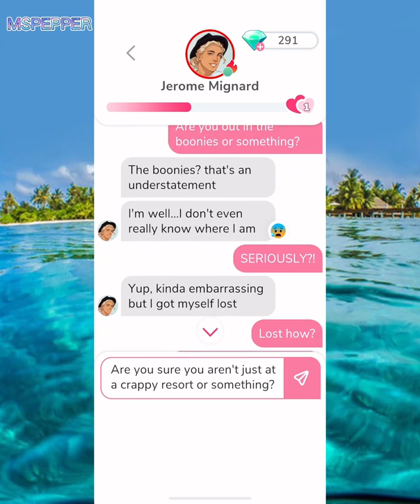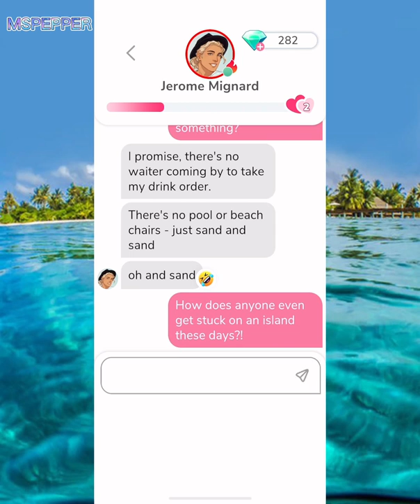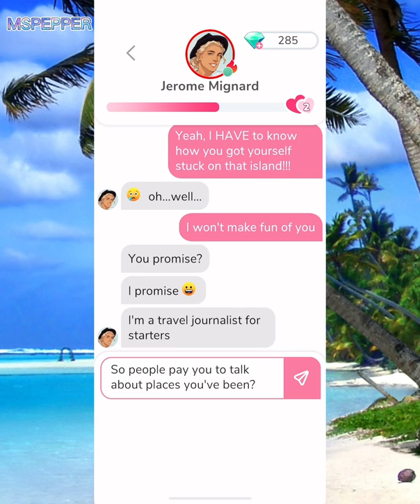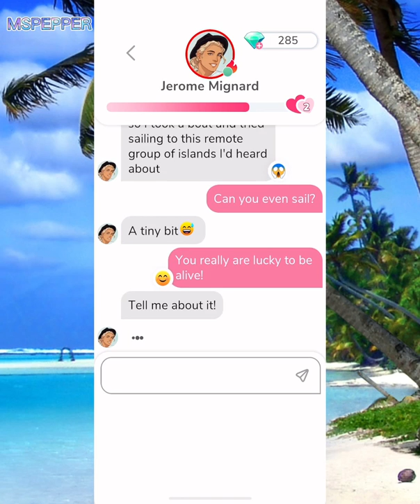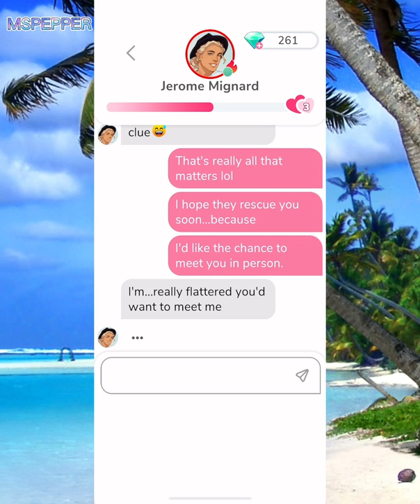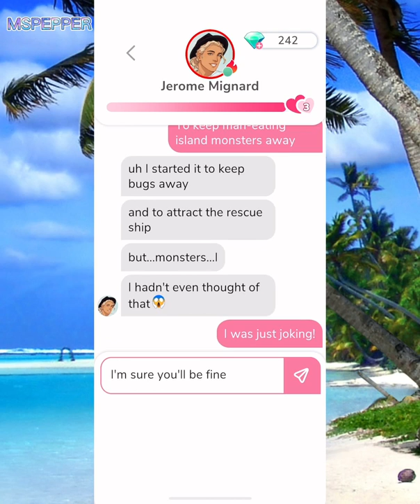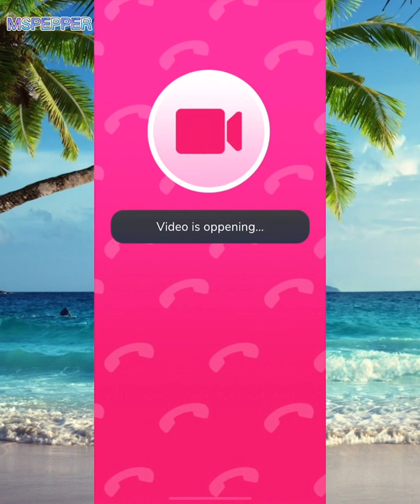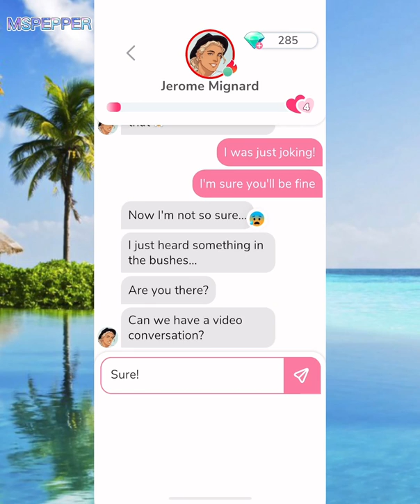MeChat - Jerome Mignard - Part 1:Exploring Time / Pt 2: Berries & Calls📱 💌 🏝️- 💎gem choices unlocked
MeChat - Jerome Mignard
Story: The Travel Journalist / Castaway
Part 1: Chat 1-2, Video Message 1 (Exploring Time!)

SWIPE and MATCH with dozens of characters who are waiting there for you. Different characters, backgrounds and stories. Romance, adventure or drama, what lies ahead? Play to find out!